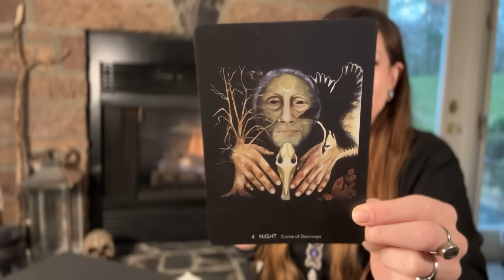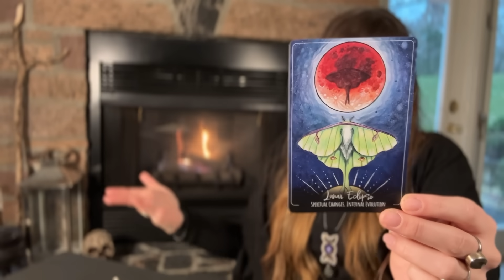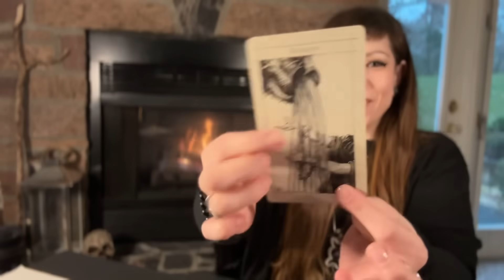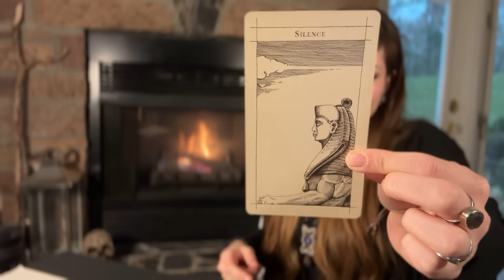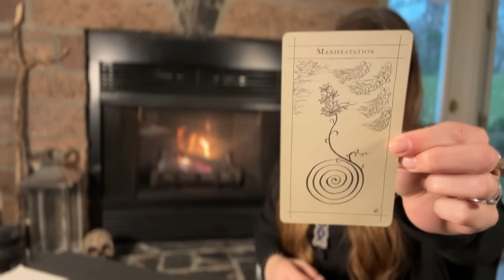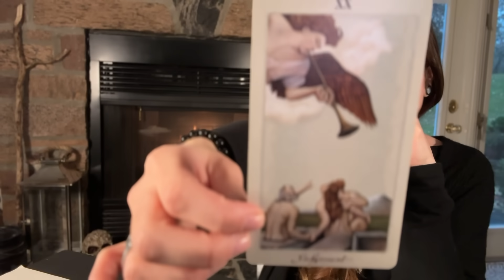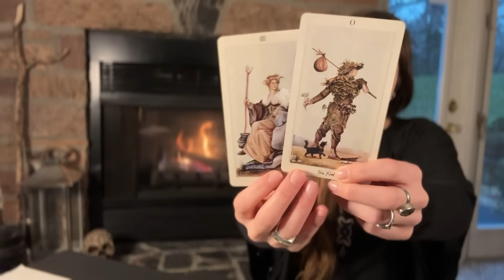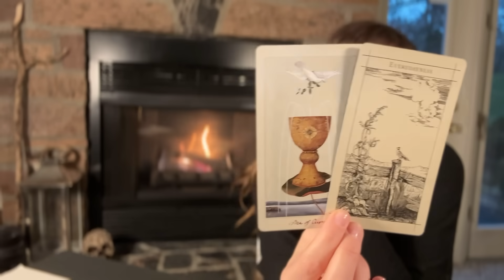YOUR WORDS HAVE TEETH AND TALONS THAT CAN PRY OPEN ANY DOOR ALONG THE WAY 🪶 1111 PORTAL & NEW MOON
1111 Collective November 2023